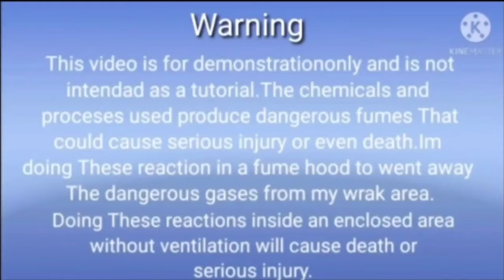Palladium and Silver Recovery from Ceramic Capacitors/ Silver Recovery/Palladium Recovery